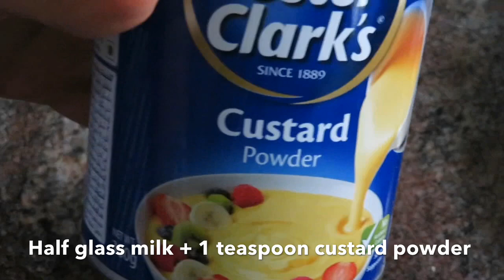Eid special എളുപത്തിൽ അടിപൊളി puddings• easy butter pudding • ഇളനീർ glass pudding -coconutmilk sauce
Ingredients for butter pudding -
Milk - 1litre
Egg- 1
Bread slices - 4
Custard powder - 2 teaspoon
Gelatin - 20g
Butter - 100gm
Sugar- 1 cup
Cundensed milk - 1/2 tin

Ingredients for tender coconut pudding-
Tender coconut water - 1 cup
Sugar - 5 tablespoon
Gelatin - 2 teaspoon
Tender coconut flesh - 1 cup sliced
Coconut milk - 1/2 cup
Condensed milk - 5 tablespoon